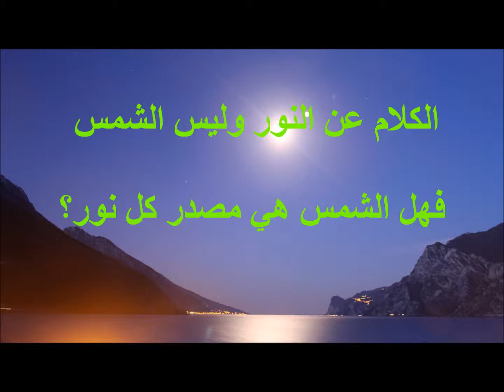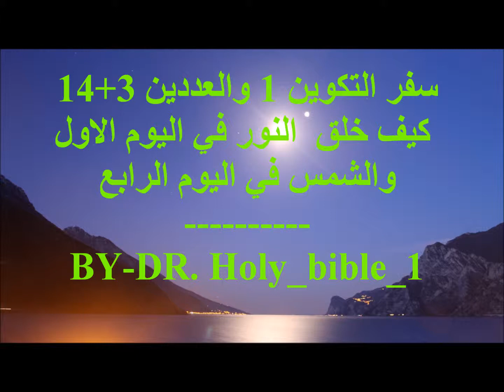80كيف خلق النور في اليوم الاول والشمس في اليوم الرابع تكوين ؟ By.D. Holy_bible